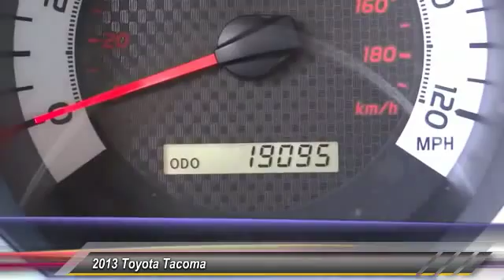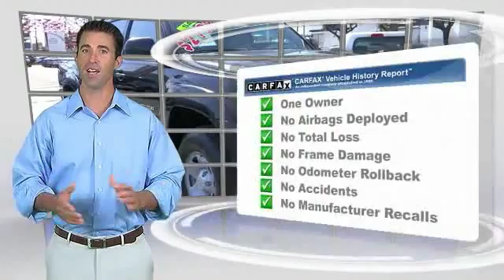2013 Toyota Tacoma Marina del Rey, Los Angeles, Santa Monica, Culver City, Venice, CA T021915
2013 Toyota Tacoma 2WD DOUBLE CAB I4 AT PRERUNNER

4636 LINCOLN BLVD.

MARINA DEL REY TOYOTA: PROUDLY SERVING MARINA DEL REY, LOS ANGELES, SANTA MONICA, CULVER CITY, VENICE, AND SURROUNDING SOUTHERN CALIFORNIA LOCATIONS. THIS BLACK 2013 Toyota TACOMA IS EQUIPPED WITH A 2.7L DOHC EFI 16-valve I4 VVT-i engine, AUTOMATIC TRANSMISSION, AND RECEIVES AN ESTIMATED 19 City/24 Hwy MPG. MARINA DEL REY, CA 90279. MARINA DEL REY, CA - LOS ANGELES, CA - SANTA MONICA, CA - CULVER CITY, CA - VENICE, CA STOCK #: T021915 | 2013 Toyota Tacoma 2WD Double Cab I4 AT PreRunner CARFAX Certified 1-Owner 2013 Toyota TACOMA 2WD DOUBLE CAB I4 AT PRERUNNER Stock #: T021915 | VIN: 5TFJX4GN1DX021915 | 2013 Toyota Tacoma 2WD Double Cab I4 AT PreRunner Marina Del Rey Toyota